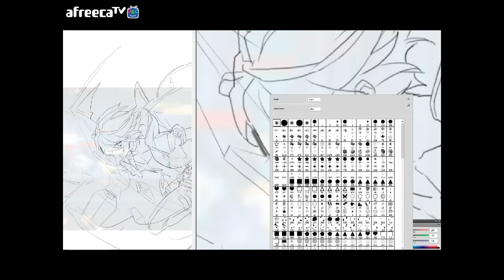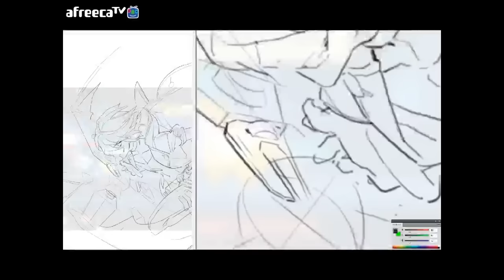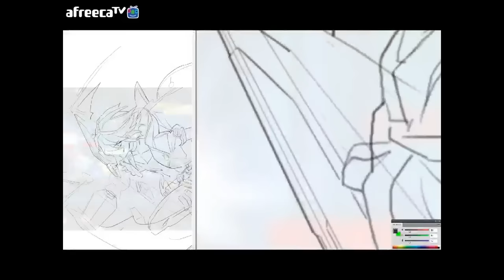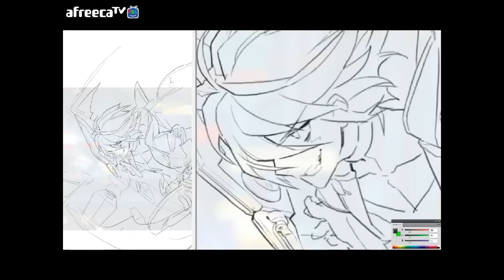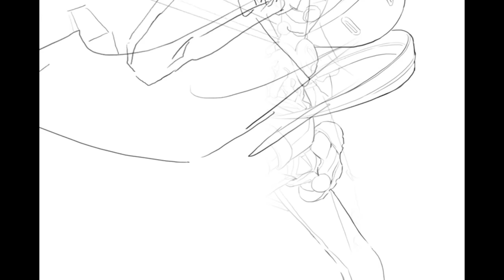게임 속 컷인구도로 그리기Cut-In Illust _(2)선화 (자막포함)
오랫만에 영상을 만들었더니 녹화가 30분마다 종료되는걸 잊었슴다...
녹화 된 것들로 영상을 만들어봤습니다ㅜ
과정을 녹화 한 부분에서는 선화를 따는 요령을 보시고 뒷부분에서는 드로잉과 선화의 차이점을 관찰해보세요 :)